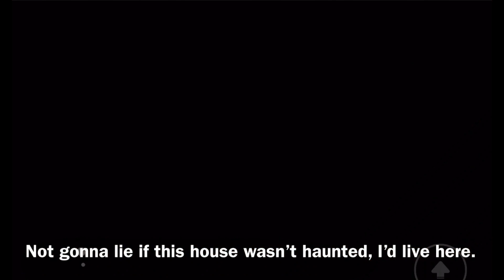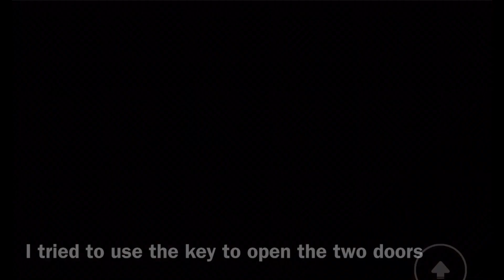Alone in a Dark House (Horror Game)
Hey guys! I know this video is random.

But today, I will be playing alone in a Dark House.

👍🏻 Like so this channel will be noticed

Thanks for reading, and I ❤️ you all!